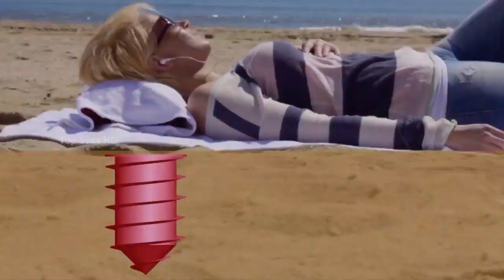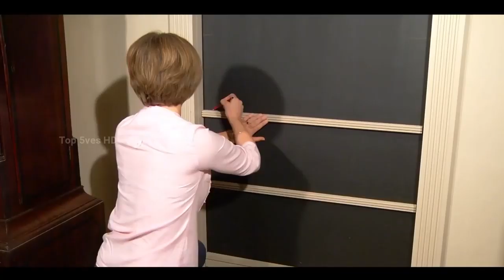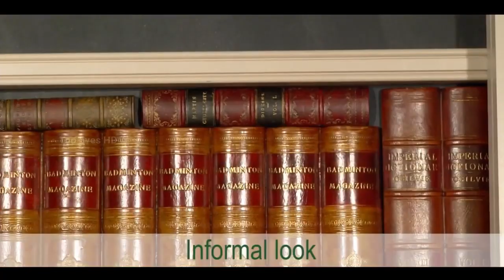Amazing Hidden Furniture and Ingenious Space Saving Ideas ★1